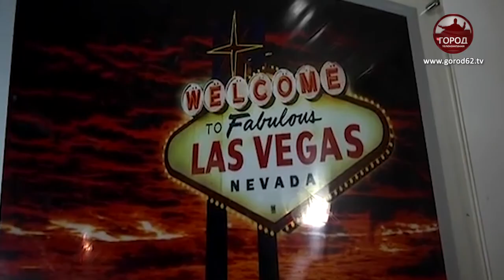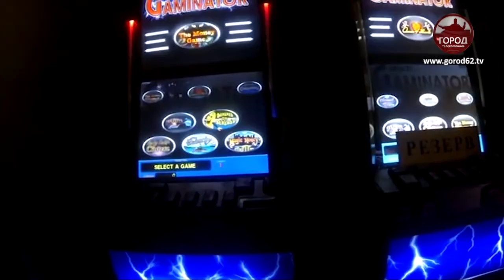ПОДПОЛЬНЫЙ ИГРОВОЙ КЛУБ